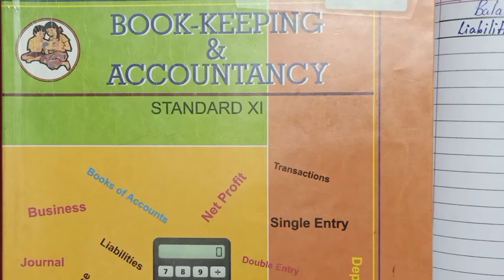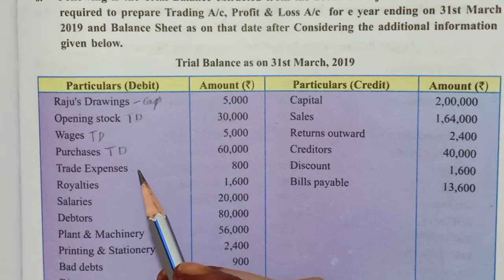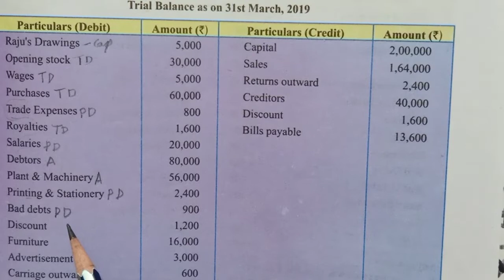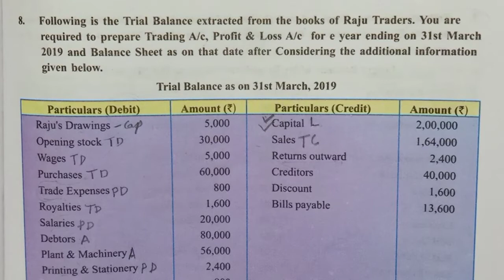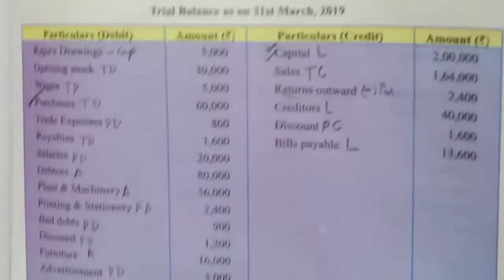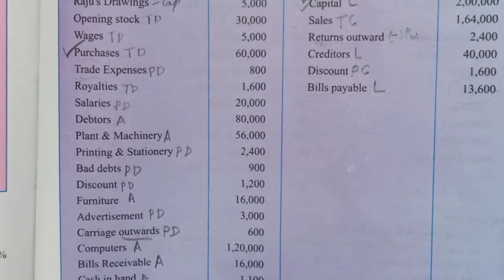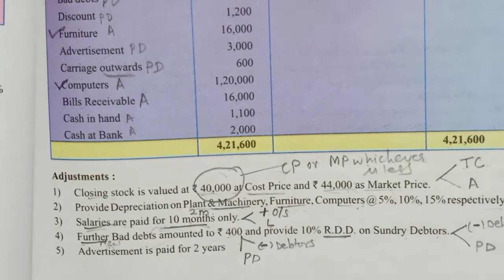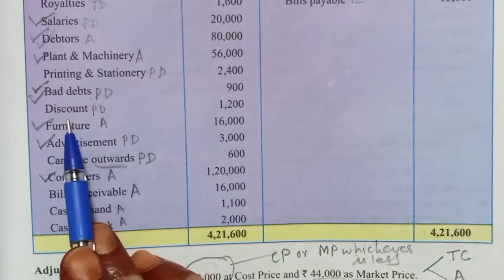11th Accountancy Ch-9 Final Account of a Proprietary Solution of Practical Problem No.8 Pg No.325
Dear Students ❤️
In this video, you will get Chapter-9- Final Accounts of a Proprietary Solution STD  11-  Practical Problem no. 8 Solution.  Hope it will help you to understand the concept in an easy way.

maharashtraboard 11th fyjc finalaccounts bk 11thstdaccounts bookkeeping&accountancy chapter9 practicalproblemsolutionnumber8 practicalproblemsolutions XIth XI secretarialpractice SP chapter9 BusinessCommunicationSkillsofsecretary#9#ch9#lesson#easytricktosolvequestions#jointstockcompany#notice#exercisesolutionpart1#question1solution#newsyllabus#2019#2020#2021##2022#commerce#commerceacademia#youtube